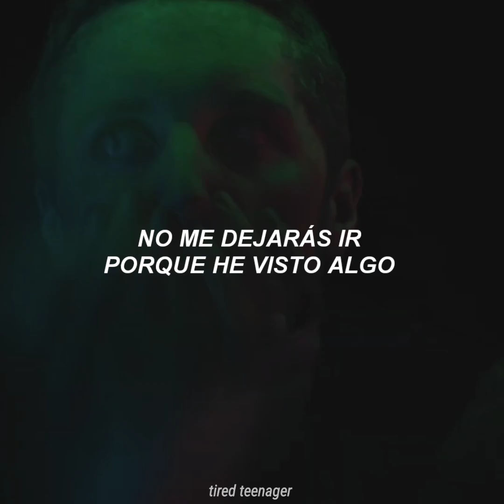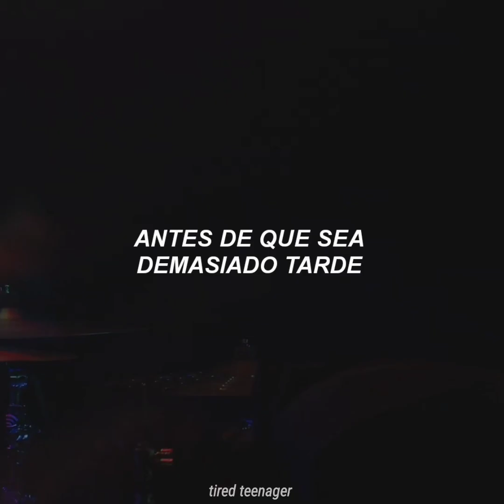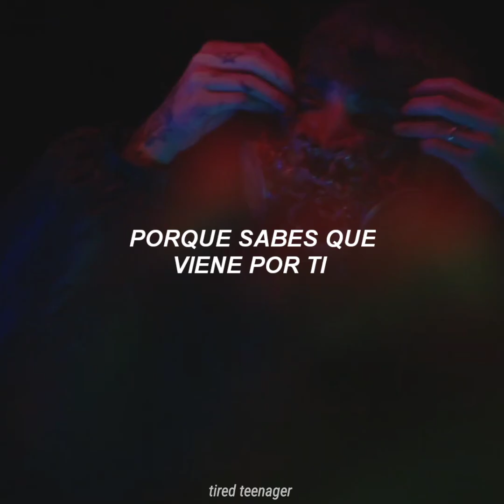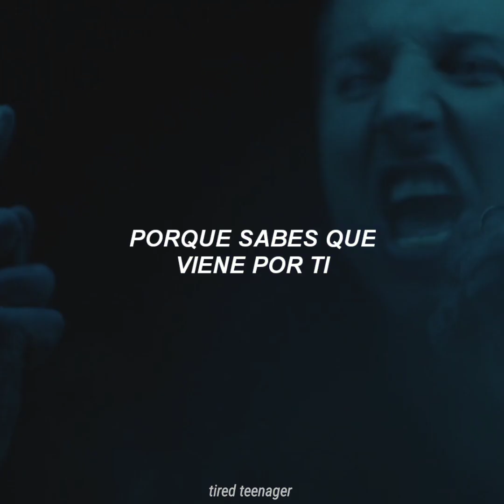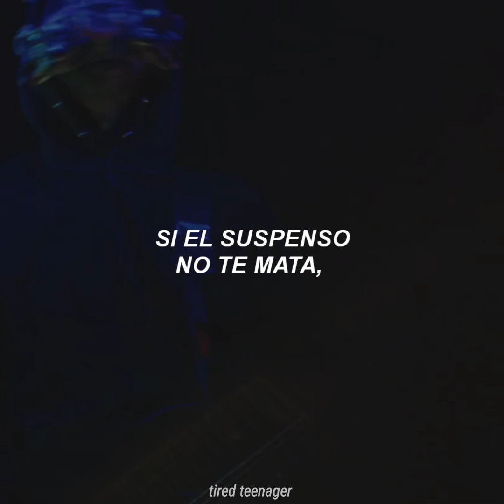Bring Me The Horizon - Parasite Eve || Traducida al Español (+Video Oficial)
Les dejo mi instagram y twitter por si quieren ir y seguirme, que por allá posteo pura babosada, ah:

Y ya pues así para ver si les interesa, también les dejo mi página de Facebook, para que la sigan:

                                   Lyrics:
[Verse 1: Oli Sykes]
I've got a fever, don't breathe on me
I'm a believer of nobody
Won't let me leave 'cause I've seen something
Hope I don't sneeze, I don't *sneeze*
Really we just need to fear something
Only pretending to feel something
I know you're dying to run
I wanna turn you around

[Pre-Chorus: Alissa Salls]
Please, remain calm, the end has arrived
We cannot save you, enjoy the ride
This is the moment you've been waiting for
Don't call it a warning, this is a war

[Chorus: Oli Sykes]
It's the Parasite Eve
Got a feeling in your stomach 'cause you know that it's coming for ya
Leave your flowers and grieve
Don't forget what they told ya, eh-eh
When we forget the infection
Will we remember the lesson?
If the suspense doesn't kill you
Something else will, eh-eh
Move

[Verse 2: Oli Sykes]
I heard they need better signal
Put chip and pins in the needles
Quarantine all of those secrets
In that black hole you call a brain before it's too late
Really we just wanna scream something
Only pretending to believe something
I know you're baying for blood

[Pre-Chorus: Alissa Salls with Oli Sykes]

[Chorus: Oli Sykes]
Something else will

[Breakdown: Oli Sykes]
You can board up your windows, you can lock up your doors, yeah
But you can't keep washing your hands of this shit anymore
When all the king's sources and all the king's friends
Don't know their arses from their pathogens
When life is a prison and death is the door
This ain't a warning, this is a war, war
This is a war, eh-eh, oh-oh

[Post-Chorus: Oli Sykes]
It's the Parasite Eve, eh-eh
Eh-eh, eh-eh